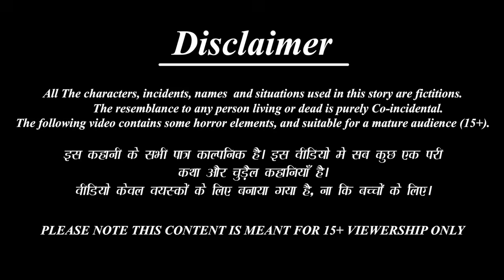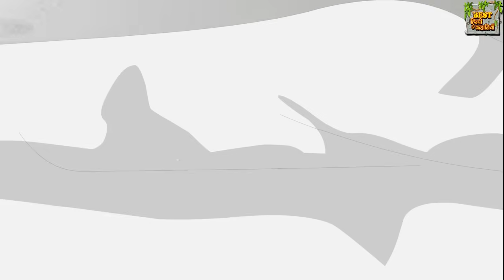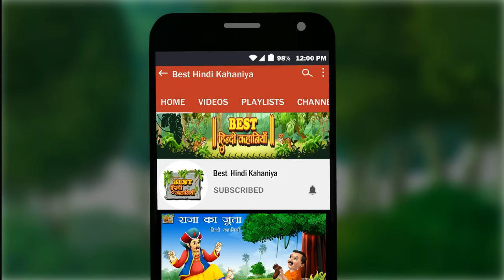मजबूर की ईद | Garib Ki Eid | Hindi Kahani | Moral Stories | Bedtime Stories | Hindi Kahaniya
मजबूर की ईद | Majboor Ki Eid | Garib Ki Eid | Hindi Kahani | Moral Stories | Bedtime Stories | Hindi Kahaniya | Kahani | Fairy tales | Hindi Fairy tales | Bedtime Stories | Eid Ki Kahani